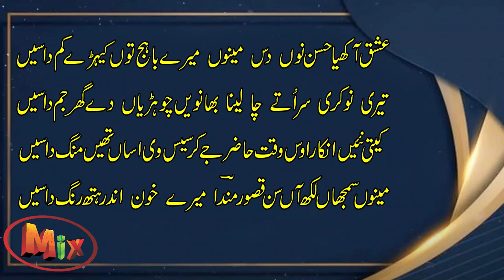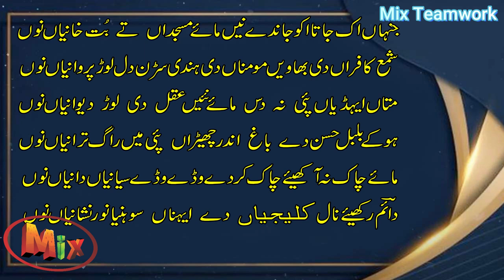Heart Touching Punjabi Poetry | Iztaan Lah kay Aap Hathi | Punjabi Sufi Kalam Best Collection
Heart Touching Punjabi Poetry | Iztaan Lah kay Aap Hathi | Punjabi Sufi Kalam Best Collection |Amazing Urdu Quotations  Dil ki batain  sad quotes  Best Urdu Quotes on Life  Best Urdu Poetry